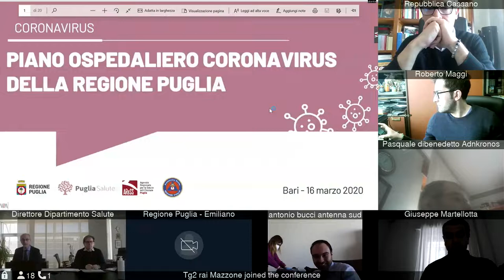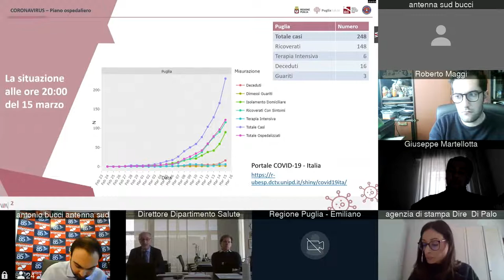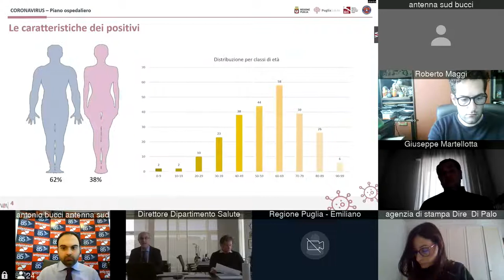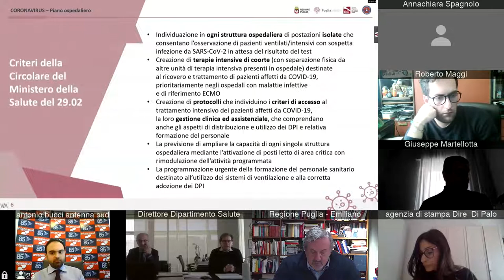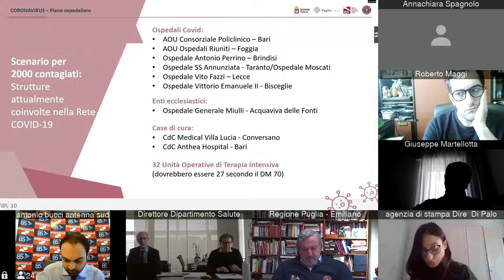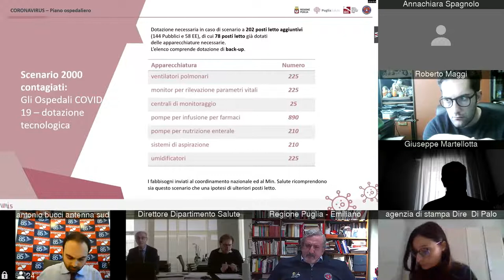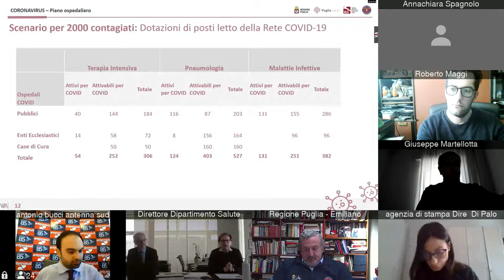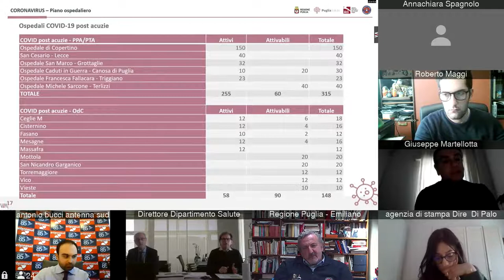conf stampa piano covid low